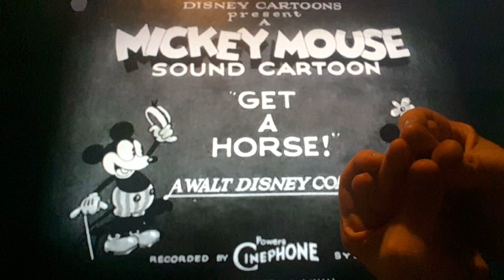Horacio the handsnake - Get A Horse! (2013 short)